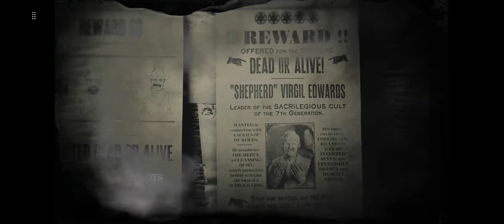Red Dead Redemption II: Welcome To Bounty Hunting